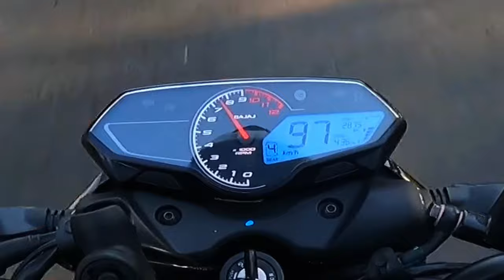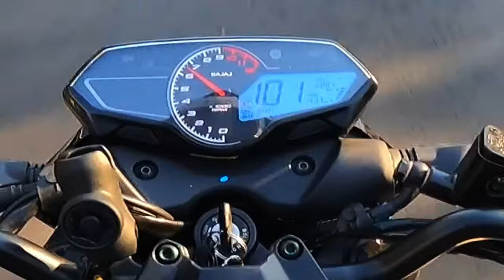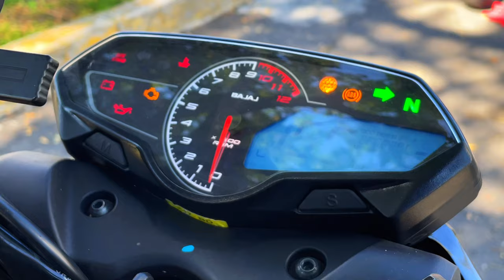¿La MEJOR opción para CIUDAD? 🤔 𝐏𝐔𝐋𝐒𝐀𝐑 N250 Prueba y Reseña ⚡️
Por fin probamos la controversial Pulsar N250, una moto que llego para arrasar en el segmento de las 250 para uso urbano! 🔥
En este video te daré ficha técnica,precio,rivales y prueba de manejo para que veas si es la mejor opción para ti 😎